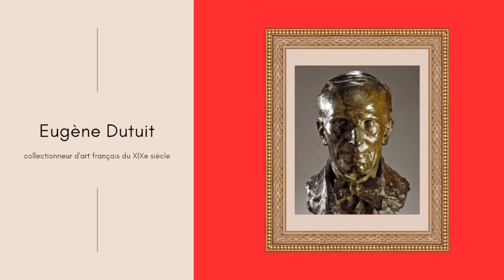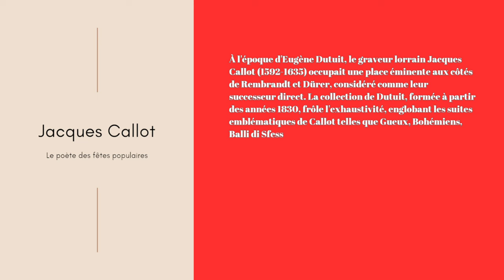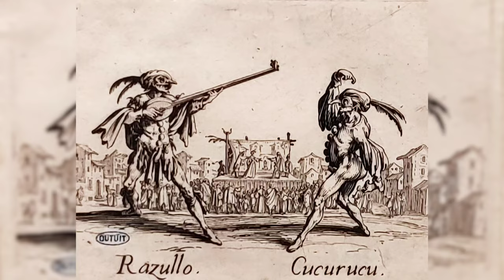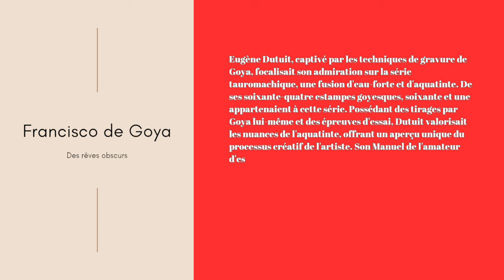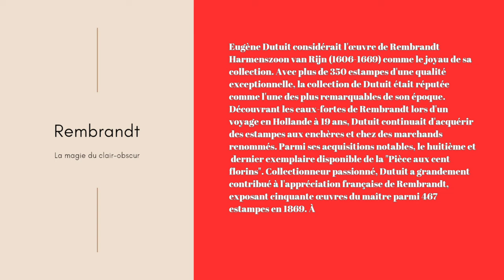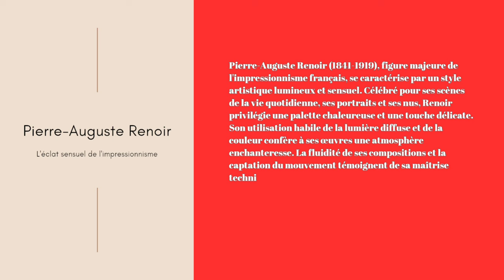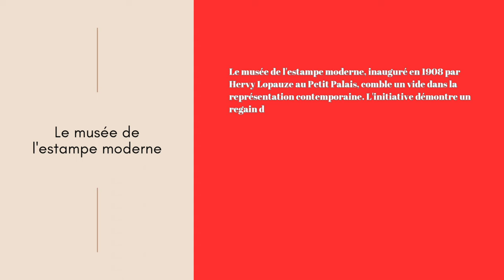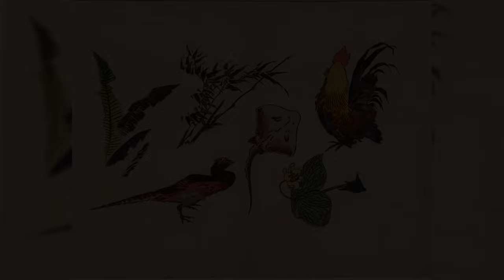(Exposition) Trésors en noir et blanc, Paris, 2023.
Le Petit Palais met en lumière sa riche collection d'arts graphiques à travers une sélection de près de 200 estampes des grands maîtres tels que Dürer, Rembrandt, Callot, Goya, Toulouse-Lautrec, entre autres. L'exposition dévoile l'importance significative de la gravure dans la collection du Petit Palais, influencée par les illustres donateurs, les frères Dutuit, et le conservateur Henry Lapauze, à l'origine du Musée de l'Estampe moderne créé en 1908 au sein même du Petit Palais. La première partie présente des trésors de la collection Dutuit, mettant en avant le "goût Dutuit" à travers les œuvres de Dürer, Rembrandt, Callot et Goya. L'exposition retrace également l'évolution de la collection d'estampes du Petit Palais, soulignant les efforts de Lapauze pour intégrer la création contemporaine en 1908 et présentant les acquisitions récentes, dont des estampes d'Auguste Renoir, Anders Zorn et Odilon Redon, illustrant la stratégie d'acquisition dynamique du musée.

Orchestre : Ensemble "Pro Musica"
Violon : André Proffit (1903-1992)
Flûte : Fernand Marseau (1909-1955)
Viole de gambe : L. Ruyssen (?)
Clavecin : ?. Alban (?)
Date d'enregistrement : Années 1930 à Paris
Première publication : Années 1930 à Paris